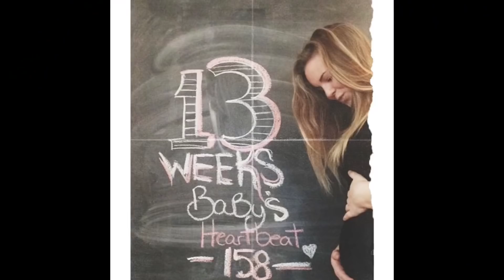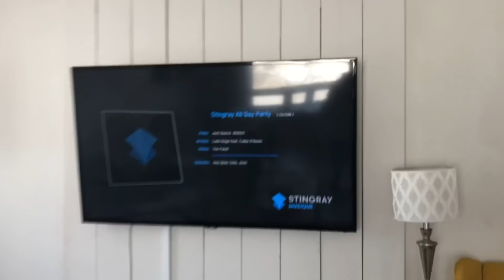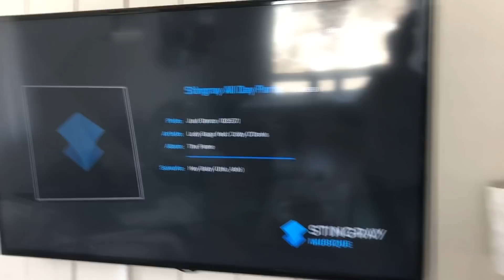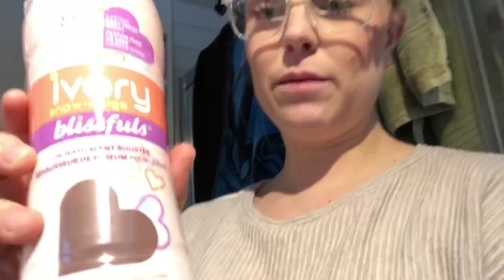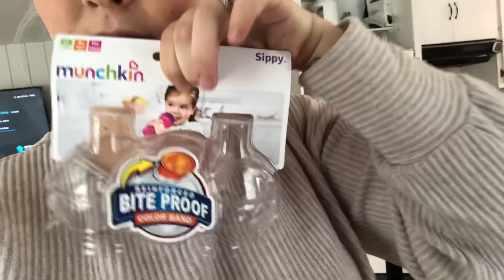Enfin une belle journée!/ épopée au Walt Mart!-7 avril 2019